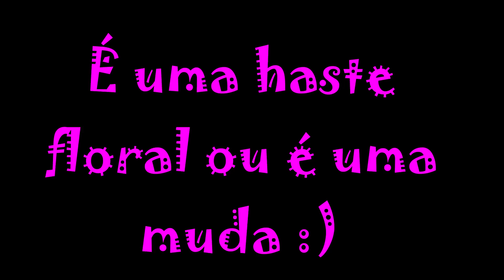👉 É UMA MUDA OU UMA HASTE FLORAL? 😱🌷